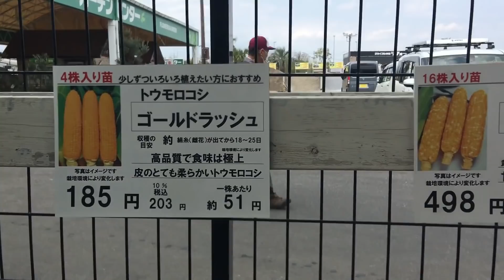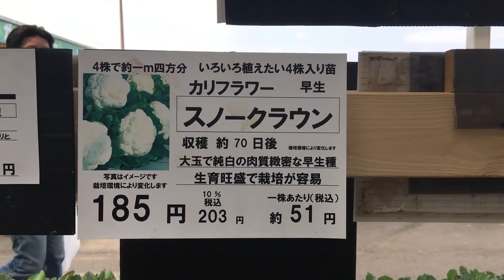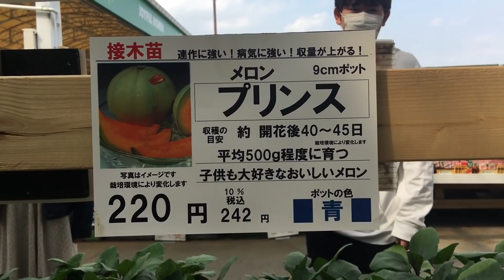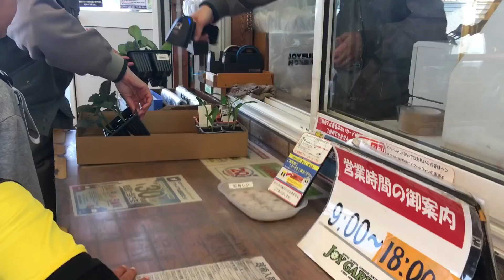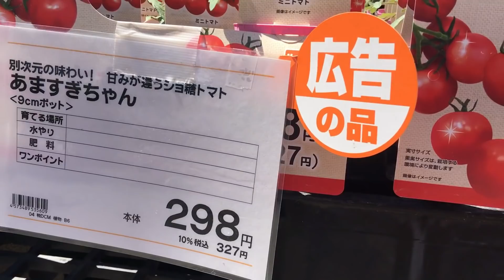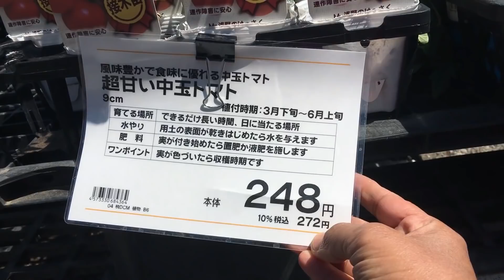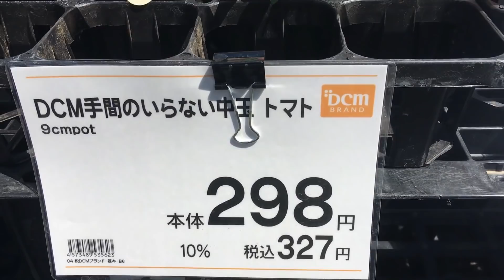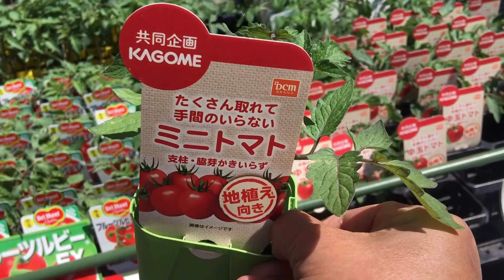ซื้อต้นกล้าฤดูใบไม้ผลิ Buy Transplants .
iamshufu ต้นกล้าผัก Vegetables Garden

ไปพูดคุยกันได้ในเพจของแม่ออยนะคะ

สนใจปลูกผักในพื้นที่เล็กๆ ปลูกผักในกระถาง มีเทคนิคมากมายมาฝากนะคะ
ติดตามได้ตามลิงค์ด้านล่างได้เลยค่าาาาาา
คลิป ปลูกผัก

เพาะต้นกล้าง่ายนิดเดียว คะน้า ผักกาดขาว เคล ฮ่องเต้ญี่ปุ่น

ปลูกผักในกระถาง EP.28ฮอร์โมนหัวไชเท้า เร่งการเจริญเติบโตของเซลล์

วิธีเพาะเมล็ดผักสลัด เพาะง่ายๆงอก100%

สวนผักในกระถาง EP6. ชวนเก็บผักสลัด ปลูกผักสลัดในกระถางง่ายๆ แบบปลอดสาร

สวนผักในกระถาง EP5. ฮอร์โมนนมสดแบบง่ายๆ เร่งการเติบโต ใช้ได้กับผักทุกชนิด

สวนผักในกระถาง EP 4. ปลูกผักสลัดในกระถาง การย้ายกล้าลงปลูก ง่ายๆใครๆก็ทำได้

สวนผักในกระถาง EP3 . ฮอร์โมนไข่สำหรับพืช เร่งดอกเร่งผล ใช้แทนปุ๋ยเคมี

สวนผักในกระถาง EP2. วิธีการปรุงดินง่ายๆ ปลูกผักในกระถางให้งาม